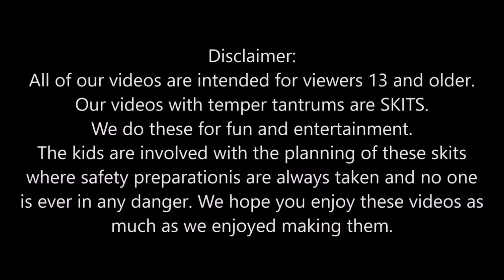Kid Temper Tantrum Smashes Last VCR! Deleted Oh Shiitake Mushrooms Videos.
Kid smashes dad's VCR with a hammer because he wanted to play on the xbox.